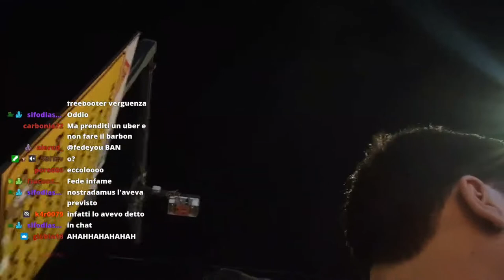ESTATE A MILANO😔☔️ 😏 - BEST OF GABBRONE